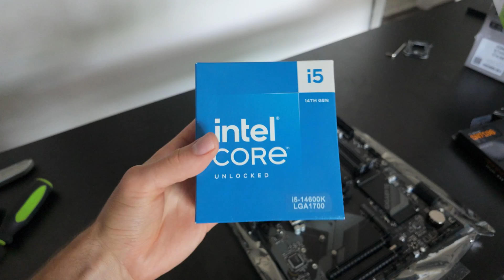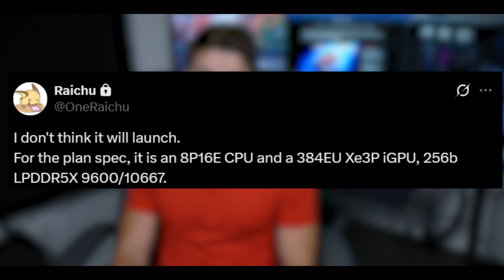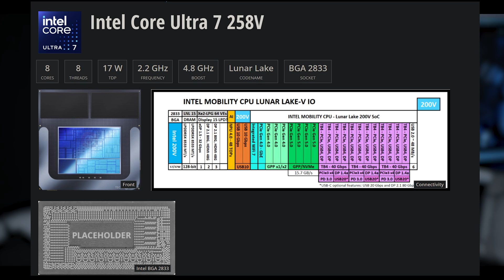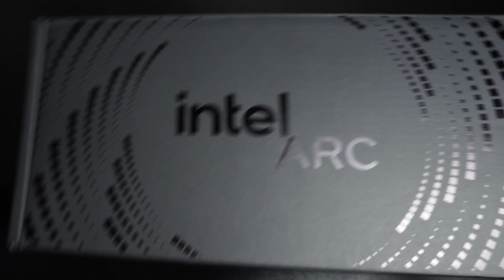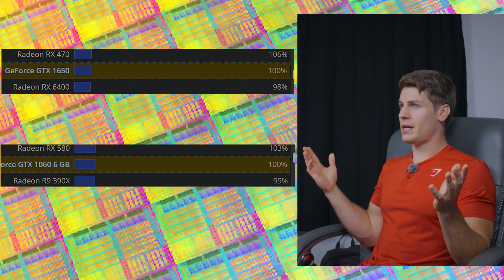Intel's Answer to AMD!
In this video we talk about a new igpu leaked out Nova lake AX that has an insane number of graphics cores for a igpu. It seems intel is cooking up their own version of Strix Halo, ARC HALO!

My Camera

My Lens(es)

My external audio recorder + lav mic

My chair (next version mines sold out)

RTX 4070ti super

CHAPTERS
0:00 ARC HALO
2:41 Lunar Lake
6:34 Performance Estimates

LINKS
Follow me on X-